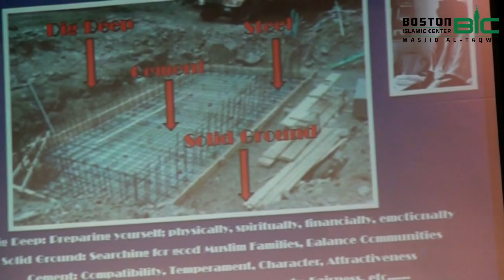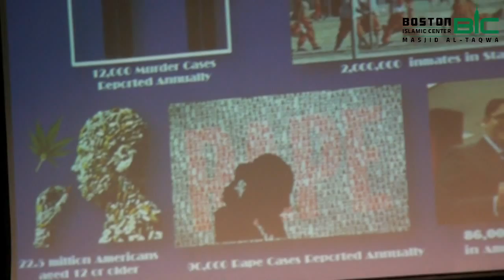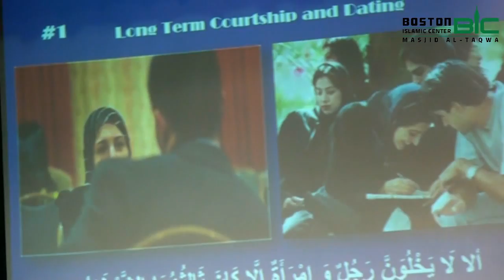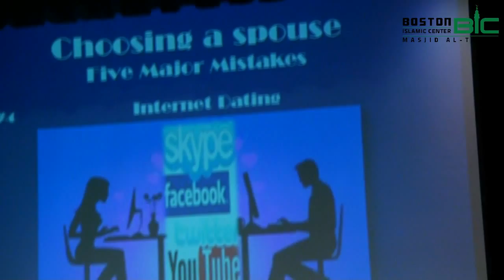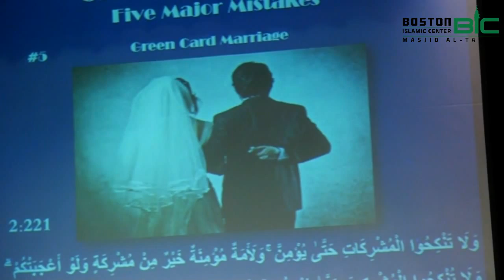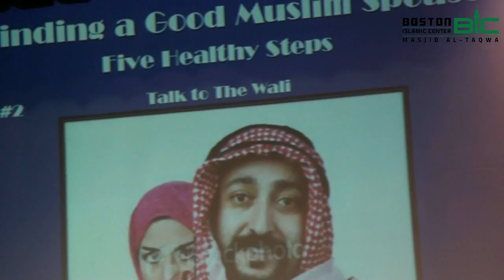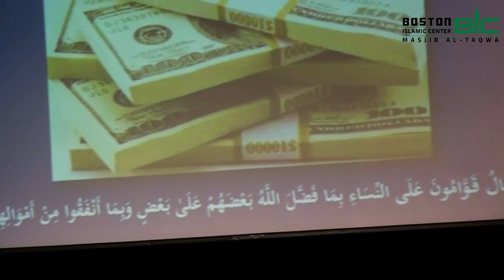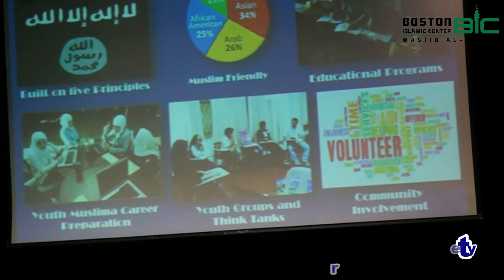Building a strong Muslim Family in Western Society by Sh Mohamed Jabeer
@ Boston Islamic Center's Mutamar in 2013